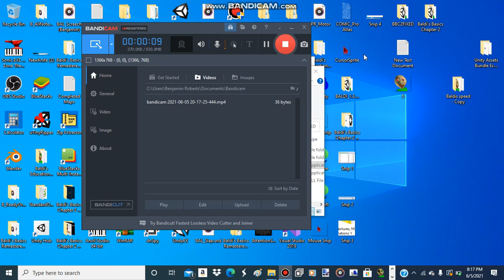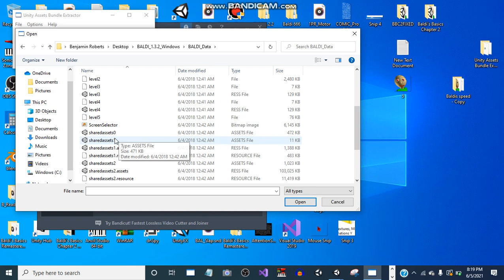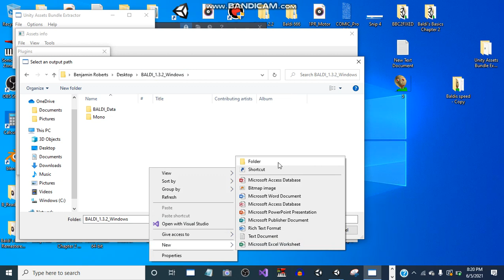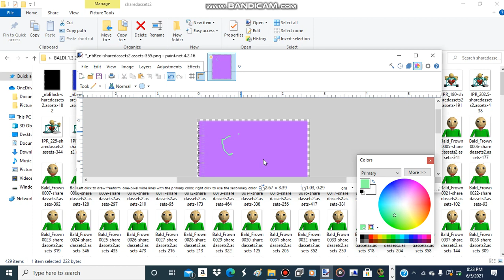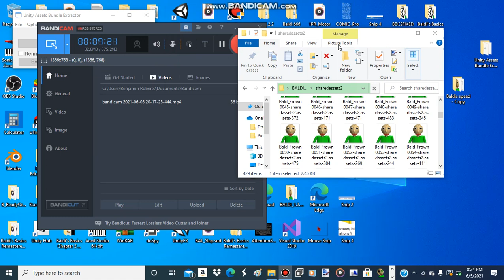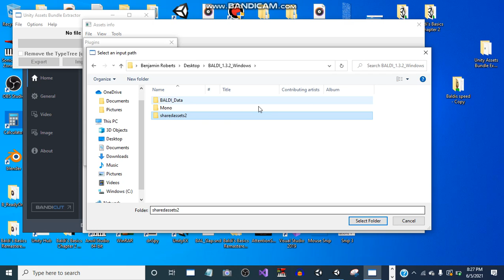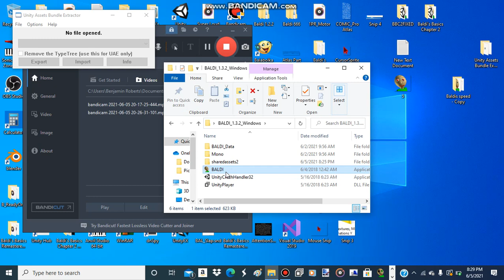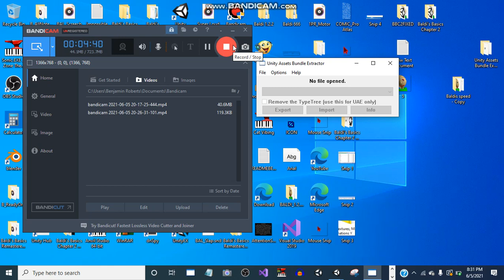How to modify and replace Baldi's Basics Textures (RE-UPLOAD)